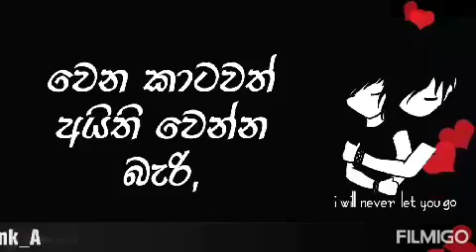Mage wassthuwe oba nhthi lowe..😭..මට ඉන්න බෑ මිහිදන් වේන්නම් පොලවේ🌷 niranjala kumari